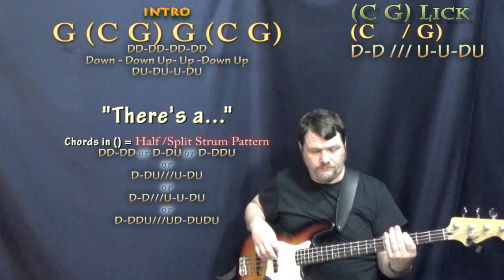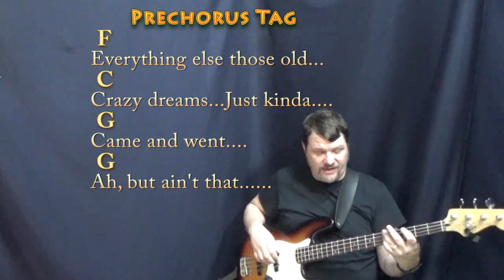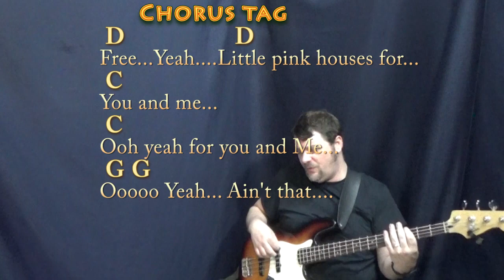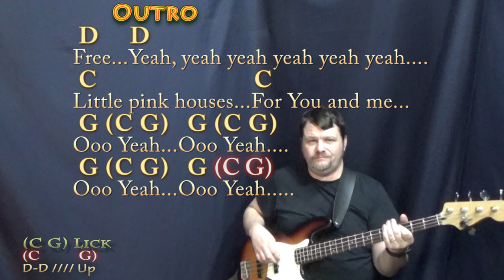Pink Houses (John Mellencamp) Bass Guitar Cover Lesson in G with Chords/Lyrics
:) .MUNSON BRIGADE SHOUTOUT! .This video brought to you in part by the "Munson Brigade" ... Many thanks to Wes Green, Ann DiBenedetto, Vermell Vain, Rich C, Brett, Will Sword, Jason PH, Arlene Krassner, Jeanette Adams, Norman Emery, Leopoldo del Castillo-Olivares, Tree of Broken Hearts, Jim in Chicago, Gemma L. Salt, Sophia Peaslee, Kurt Friedrich, Kris Meyer, Paula David Gautreau, Rhonda Markham, Brenda Gillam, Cara, Rupert Cheek, Chris Garcia, John A Lawler, Bill Gillott, Glenn & Donna Scott, Peter Bellinger, Dinah N. David, John B, Jason PH, Cheeky Promo, A Sheep No More, Brett Whiteside, Florian Lumpe, Felipe, Fun studio productions, AJ Breau, Ted Hardie, Jennifer Davis, David Horton, Annely Thayer, Juli Fahrner, Mike, Moody Wood Carving, The Lonely Mailbox, Rick Deutsch, PatSandmann, Alina Man, John Messina, Mike Newman, Larry Myers, bb_ukes, Christoph Koy, Jenny L and DW, Joshua Cutaia, Michal Brys, Shannon M, Sherrie, Ruth Farthing, Deepak Rebentisch, Jeanette Adams, Rich, Tim Hyzdu, MagsBlack, Tria, Gert Ludick, Kurt Swieder, Daniel Walker, Moody Woodcarving, Jennifer Davis, Daniel Watkins, Joseph, C. Albert Bardi, Jehan Abeyratne, Julie Morris, Barbara, Michael Krell, Papa's Mustache, Kenneth Rodman, Floyd Bingo, John Price, Julie Talbott, C. Tinnefeld, Brett, Denise Gilgannon Collins, Fenella, Jenny L, Marion Tor, Kcwold, Jen Woodworth, MARCOS SORIA, Dan Turner, R.E. Willet, Nick Pabo-Eulberg, Kevin W Andrews, Arrikairwin, Tim Sanidas, DRS JR, IVANA KUHAR, Mark Goldstone, Chris Gertiser, Deborah Carlon, Kevin Morris, William Loftus, Billl, MagsBlack, James Glisan, David Nicholas, Robert Arellanes, Paul McMaster, Mark Goldstone, Antun Krasic, Brian Benedict, Bryan Nickell, Daniel Buzard, Johanna Rennhoff, Joseph Roman, Gloria Taaca, John Carris, Jennifer MacLean, Harmony, Sam Schmidt, Richard Allan, Shiu Kee Leung, Nick Koolen, Jeremy, Steven Moreno, Kaylyn Messer, The Seubert Family, Krisztina Kreidl, Brian Benedict, Sadie Maynard, Robin S, Ann E Kuehnel, Lisa Kljaich, Gary Rice, JOHN KINRADE, Heather Torpy, Steve Maasch, Randy Korenek, Deborah Allen, Julian Maier, Lisa Murphy, Ute Karnopp, Frank Griffen, JohnstownJohnny, Lin, Austin Knowlton, Brian Freeman, Simon Repton, Misty D, Uly Nonesbane, Fiona Jack, Nigel Brown and James Nolan Powell, JR, Ken Lam, Patrick Mulroy, Tim Sanidas, Pat Sweeney, Lin, Amber Parker, Gerard Gallagher, Susan Kloss, Sara Quashnie, Nancy Madrid, Annie , Bryant, Heike Eis, Patrick, Arthur, FurKeepsMeWarm, Bill Nies, David Smith, John DeSanti, La Steph, Jesse Burkhart, Gizelle Bernier, Gary Blakely, Robert Nick, Kyle Guzy, Amanda Muller, Joy, SOPHIE, Dan, Allison Davis, Olivia Mercedes, Amy Lambert, June Elopre, Ken Mitton, Julie Owens, Kaniel 99, Larry Richards, Larry Aflleje, Sarah Quick, Kathy Reilly, Annely Thayer, Lydia Hammond, Andrzej Ciombor, and Jess!!!